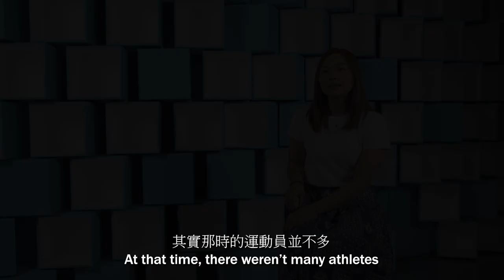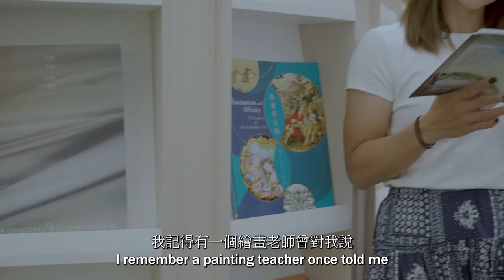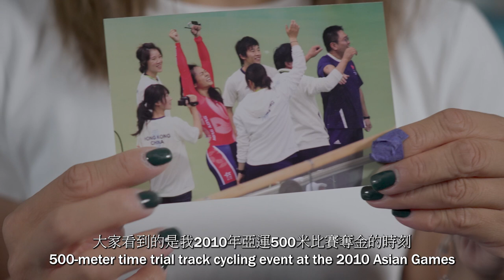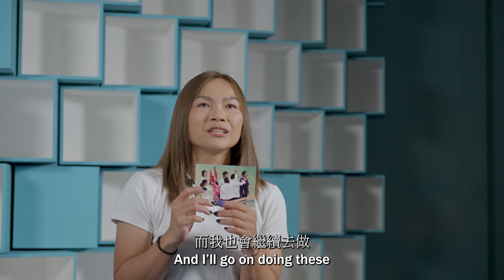眾女尋她港故事 — 訪問篇: 李慧詩 Women of Our City - Stories of Inspiring Women: Sarah Lee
眾女尋她港故事 — 訪問篇: 李慧詩
Women of Our City - Stories of Inspiring Women: Sarah Lee

香港賽馬會呈獻系列： 眾裡尋她——南京博物院藏中國古代女性文物展
一樓 專題展覽館一至二及聚賢廳
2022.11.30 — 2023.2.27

康樂及文化事務署與南京博物院聯合主辦
香港文化博物館與南京博物院聯合籌劃
香港賽馬會獨家贊助

The Hong Kong Jockey Club Series: Women and Femininity in Ancient China – Treasures from the Nanjing Museum
Thematic Galleries 1 & 2, and Function Place, 1/F
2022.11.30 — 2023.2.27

Jointly presented by the Leisure and Cultural Services Department and the Nanjing Museum
Jointly organised by the Hong Kong Heritage Museum and the Nanjing Museum